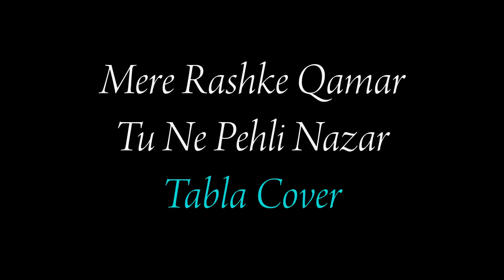Mere Rashke Qamar Tabla Cover | Keherwa Beats | Keherwa Taal | Tabla Lesson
@Tabla Classes
Mere Rashke Qamar Tabla Cover
Keherwa Taal
Keheewa Theka
Keherwa Taal Lesson

Bol No.1) Dhig Dhadha Tik Dhadha / Dhig Dhadha 1Ta Ta
Bol No.2) Dhig Dhina Nage Dhina / Tik Tina Nage Dhina
Bol No.3) Dhig Dhina Nage Dhina / Dhig Dhina 1Ta Ta
Bol No.4) Dhig Dhina Nage Dhina / Dhig Dhina Nana Na
Bol No.5) Dhig Dhina Nage Dhina / Dhig Tina 1Ta Terekete
Bol No.6) Dhin Dhage Tin Dhage / Dhin Dhage Tin Nage
Bol No.7) Dha Tintin Na Tintin / Na Tintin Nage Dhina
Bol No.8) Dhig Ta Nage Dhin
Laggi :- Dhati Dhadha Dhathoon Nana / Tati Dhadha Dhatin Dhadha